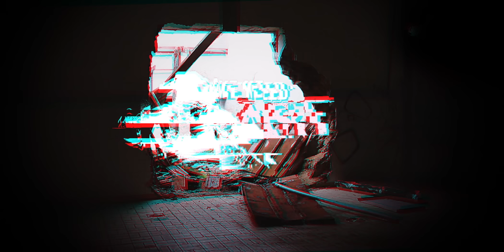WE NEED ART - HALL OF FAME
Voici tous les artistes qui ont fait confiance à WE NEED ART et ont mis en ligne leurs oeuvres sur le